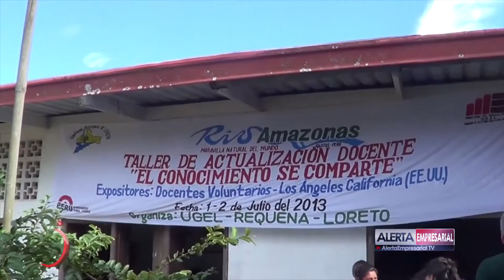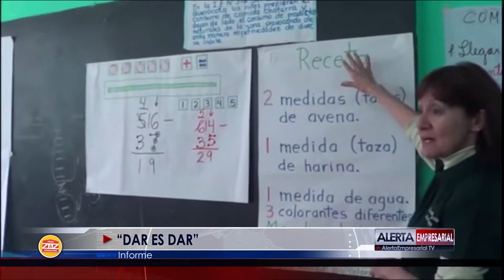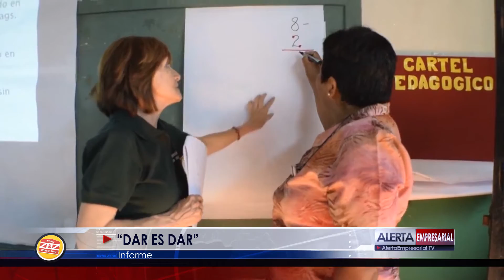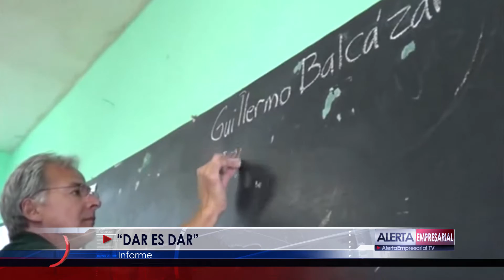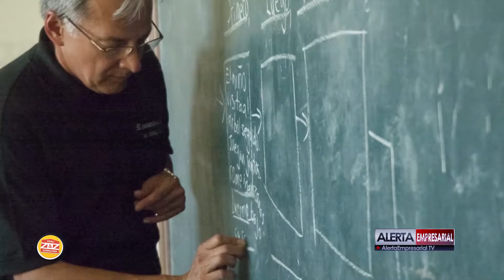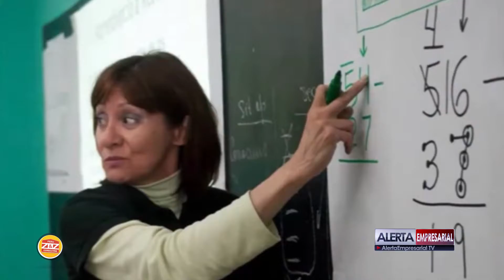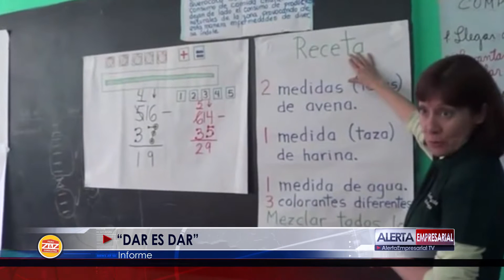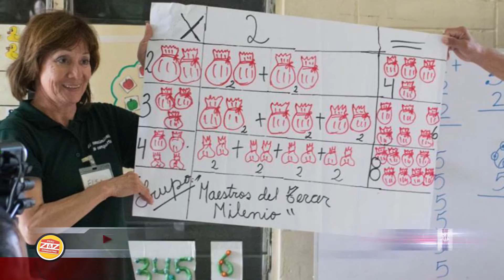DAR ES DAR...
Un informe sobre el proyecto "El conocimiento se comparte" emprendido desde los EE.UU. por cuatro hermanos peruanos para capacitar a profesores de las zonas mas pobres del país.